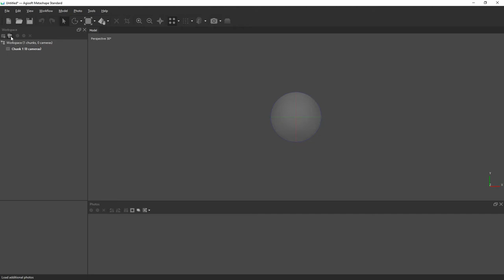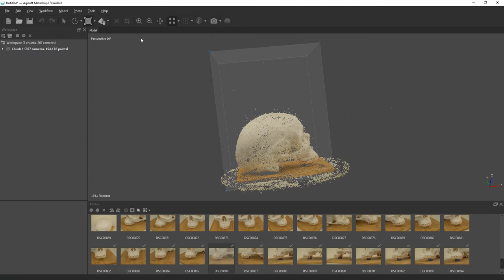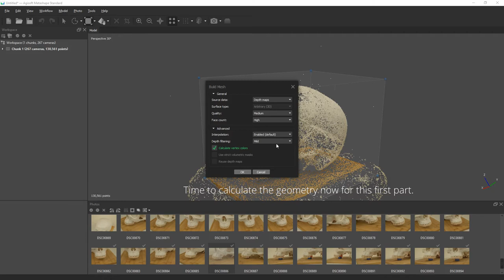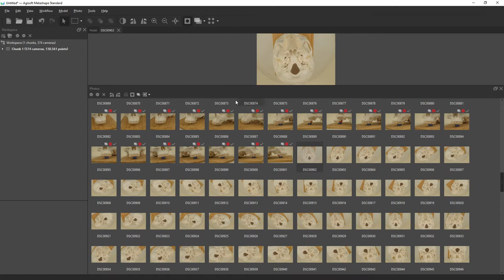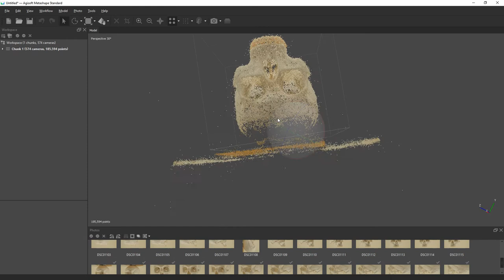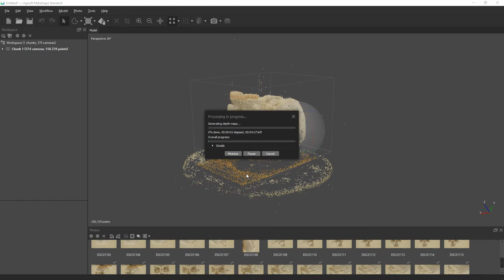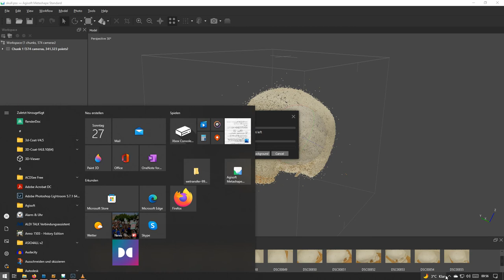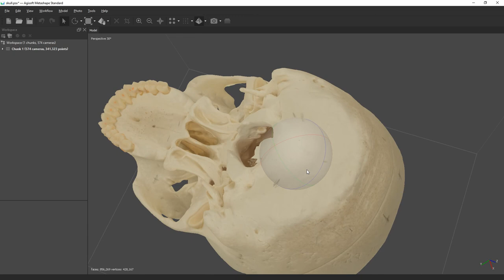Photogrammetry / Scanning a Human Skull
A friend visited me recently and asked me if I could scan a human skull he has bought earlier (an anatomic skull, not a real one!). So here we go.